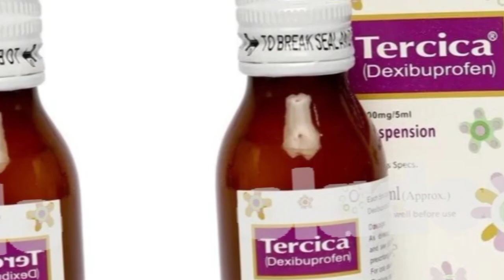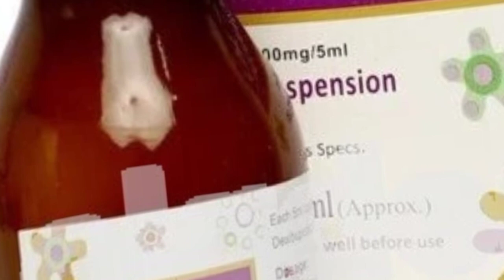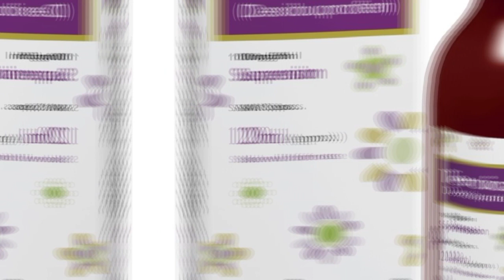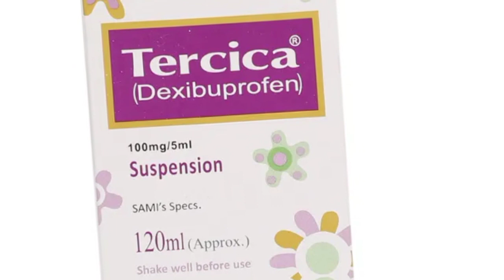Tercica Syrup Uses In Urdu | How To Use Tercica Syrup Dose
Topic:Tercica Syrup Uses In Urdu | How To Use Tercica Syrup Dose

In This Video I'll discuss about tercica syrup Uses Benefits Side Effects and Dosage In Urdu.
I will  also explain How To Use Tercica Syrup And its dose.So here iS full Review Of Tercica Syrup In Urdu hope you will like it.

Tercica Syrup Is Very Effective In Children from 6month onwards.
Uses And benefits are
Fever
Headache
Pain
Ear pain
Joint pain
Dental pain Etc

Following Are The Side Effects:
Abdominal Pain
Vomiting & Nausea
Stomach Upset